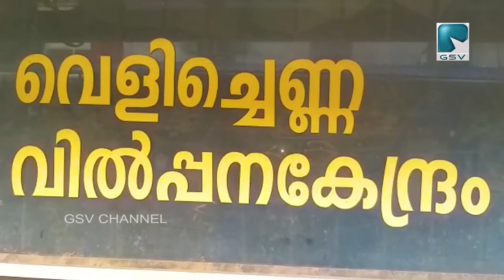NMDC മാനേജ്‌മെന്റ് കോപ്പോളിലെ രണ്ടു തൊഴിലാളികളെ പിരിച്ചു വിട്ട നടപടിയിൽ പ്രതിഷേധവുമായി CITU .